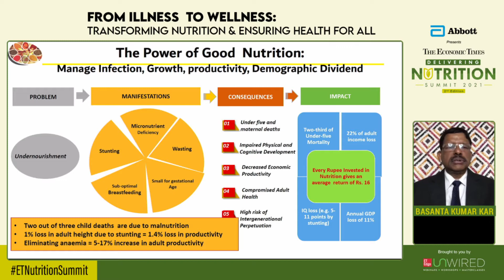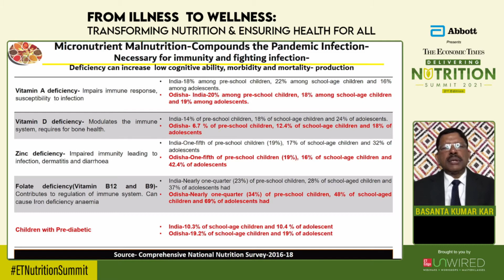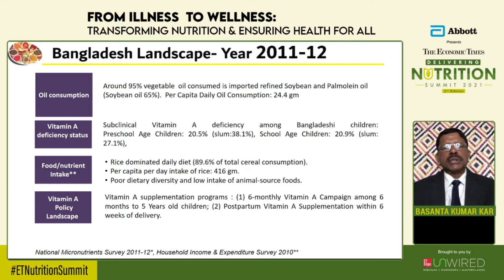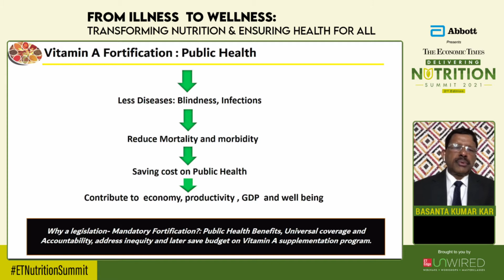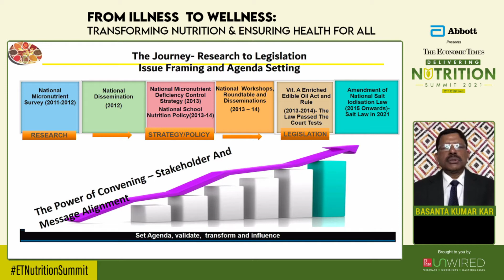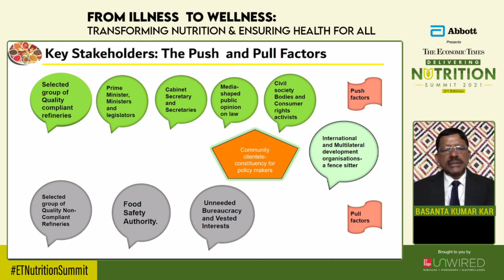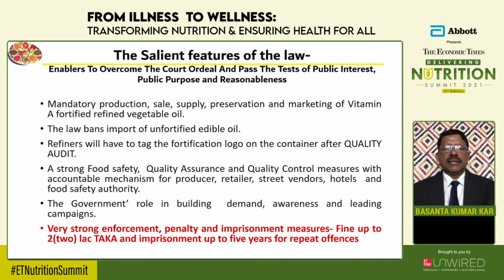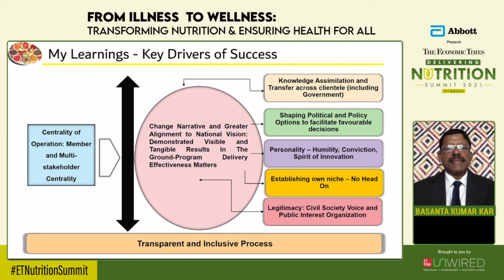ETNutritionSummit | Transforming the agenda of a Fortification Legislation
Transforming the agenda of a Fortification Legislation- An Experience from Bangladesh

Basanta Kumar Kar, International Development Professional, Nutrition Man of India